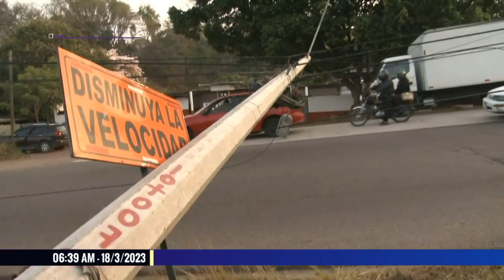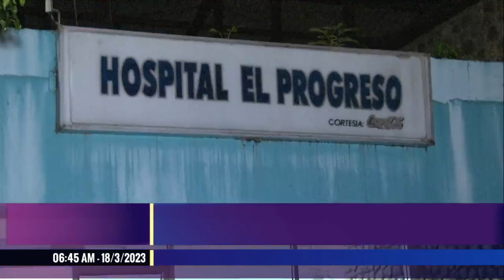Policía Nacional decomisa motocicletas en carreras clandestinas en San Pedro Sula